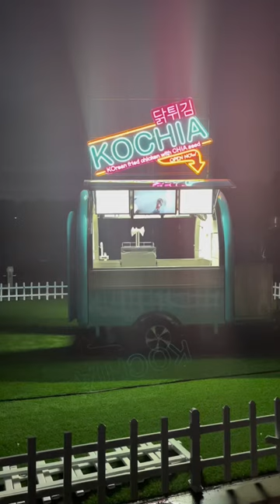fried chicken with beer food trailers